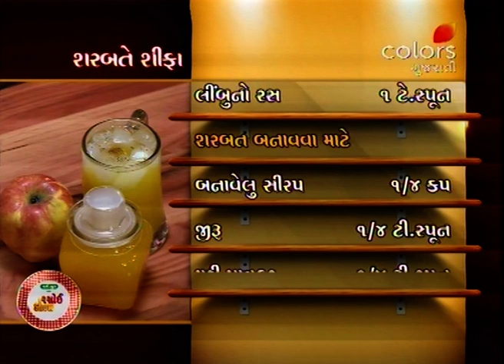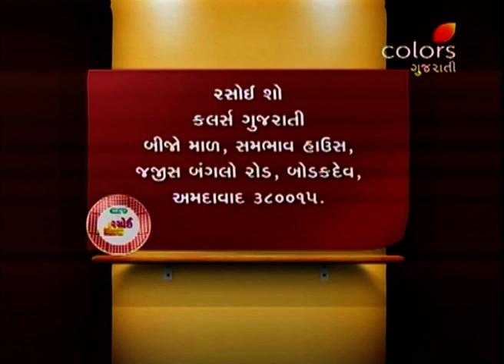Rasoi Show - 22nd February 2017 - રસોઈ શોવ - Full Episode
Mittal welcomes cooking expert Parul ben and her first recipe is Pizza Bemisal. She prepared pizza base using ingredients like wheat flour, maida, baking powder, oil, green chili, onion and coriander. It is baked and then for vegetable’s mixture she marinates boiled vegetables with curd, besan, oil, garlic paste, ginger, routine masala, garam masala and tandoori masala, kasuri methi etc. Then pizza is assembled with marinated vegetables, cheese and topping of capsicum and brinjal. Cooking expert Jamila ben prepares Sharbat-e-Shifa using ingredients like sugar syrup, yellow food colour, juice of ginger and apple, cumin powder, pepper powder, black salt etc. Her next recipe is Strawberry syrup and Strawberry Milk which is prepared using ingredients like strawberry crush, sugar syrup, strawberry food colour. Strawberry syrup is prepared and milk is mixed in it and served by placing strawberry pieces in glass. Keep watching the show to know more such recipes.